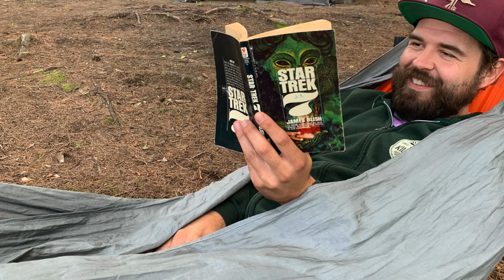Mew Lake Algonquin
Some clips from our family trip to Mew Lake in Algonquin in the summer of 2021!

Some main points from the video:
- the lake is on the smaller side
- there is some road noise in the campground
- very large campsites
- beautiful sunsets
- lots of birds!

Green Forest by Riot